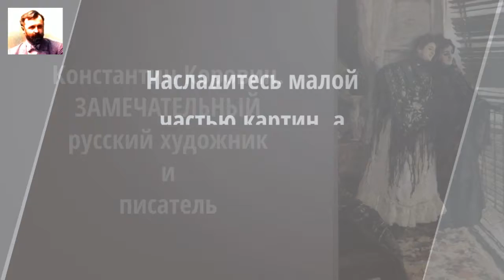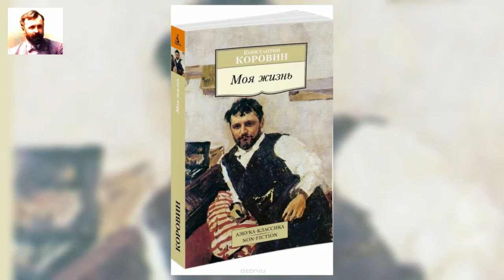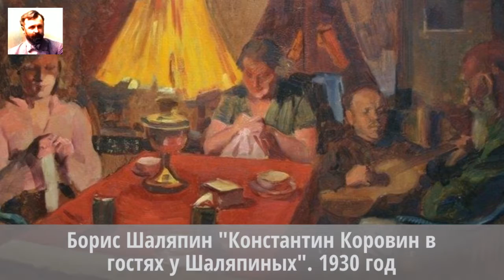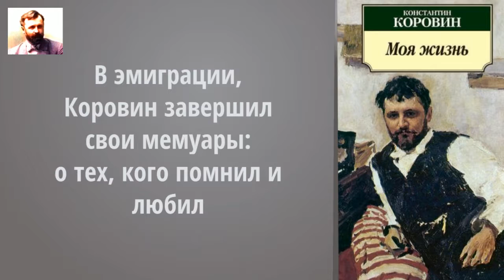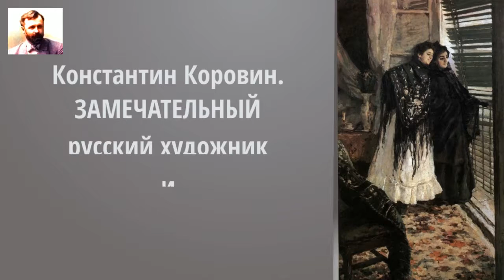Литературные опыты великого художника. Константин Коровин рассказы.